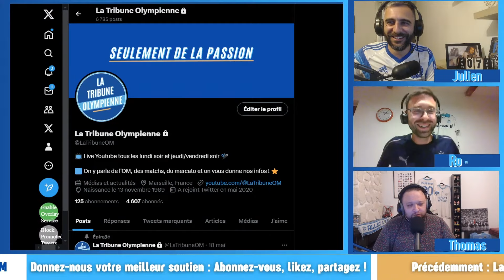NOTRE MERCATO IDEAL - PARTIE 1 : Les Gardiens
🔵Retrouvez cet extrait de La Tribune OM, une émission créée par des marseillais, pour les supporters de l'OM du monde entier ! 🌍